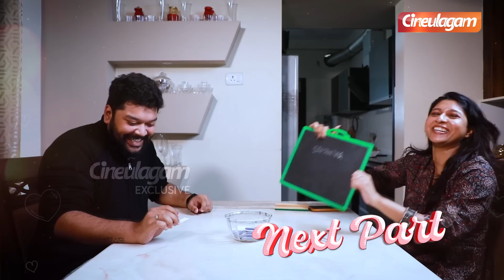இவங்க அப்பாட்ட போய் பேசுறதுக்கே எனக்கு தைரியம் இல்ல😂 Ishwarya Bhaskar❤️ Akhul Fun Filled Interview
இவங்க அப்பாட்ட போய் பேசுறதுக்கே எனக்கு தைரியம் இல்ல😂 Ishwarya Bhaskar❤️ Akhul Fun Filled Interview | Cineulagam

This is an exclusive Interview of Dubbing Artist Ishwarya Baskar & Akhul. In this Interview She Shares about her Profession.
Presta Women Wear
Director Bharathiraja Interview